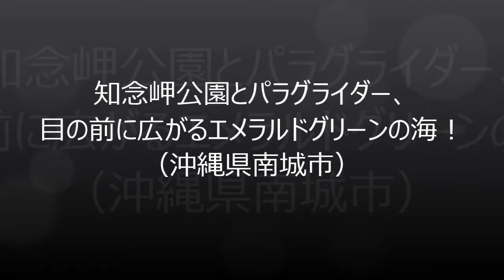知念岬公園とパラグライダー、そしてエメラルドブルーの青い海！ - 沖縄県南城市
琉球王国最高の聖地、琉球王国のグスク及び関連遺産群のひとつとして、ユネスコ世界遺産に登録された、南城市の斎場御嶽（せーふぁうたき）がありますが、その斎場御嶽の入り口にあたる南城市地域物産館の裏手にあるのが、こちらの知念岬公園です。

知念岬公園は知念体育館のすぐ裏手にあたりますが、晴れた日はとにかく海がキレイ！こちらの公園から海に降りることはできませんが、その最高の眺めを目当てに、連日多くの方が足を運びます。

この日はたまたま、知念御崎公園の周りをパラグライダーが飛行していました。手を伸ばせば届くほどの距離まで近づいてきたり、上空から手を振ってくれたりと、ゆったりと空中散歩を楽しんでいました。